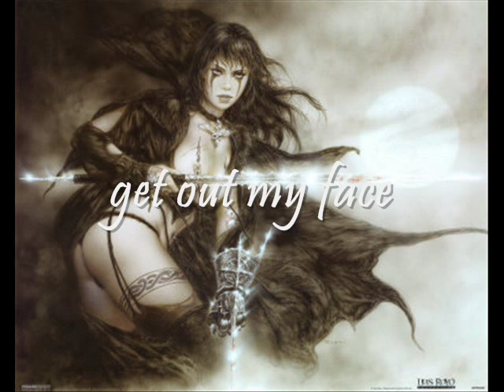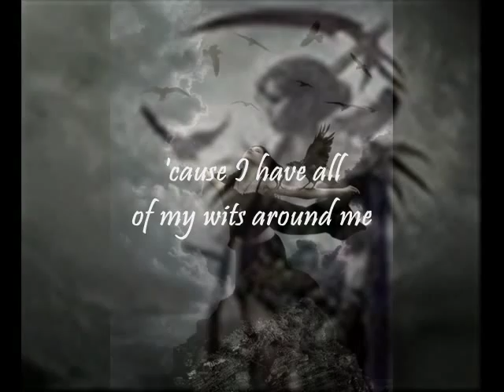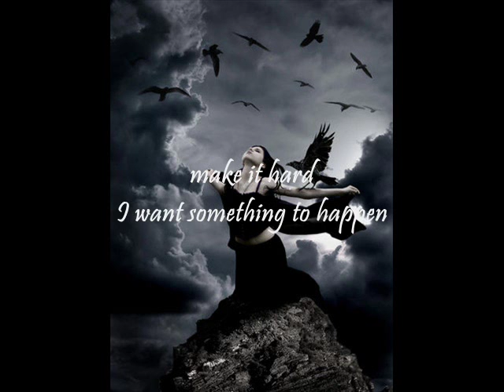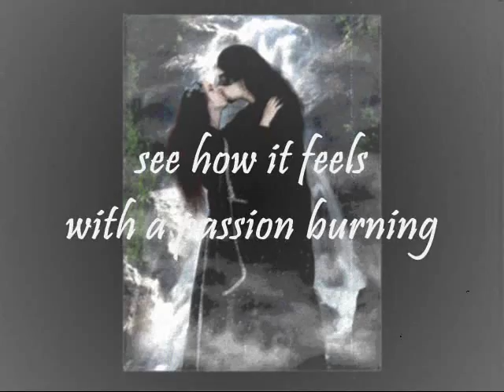Garbage - Battle in me w/lyrics